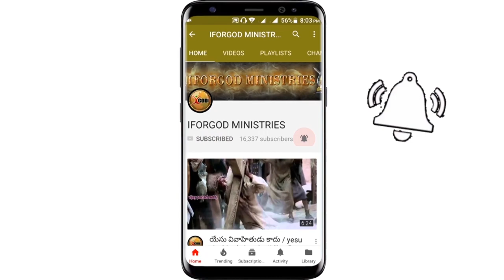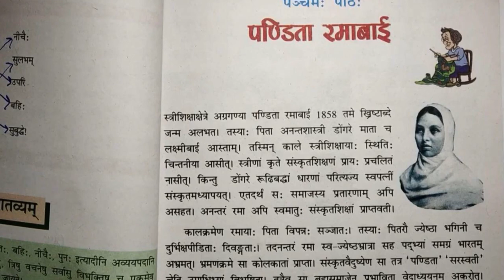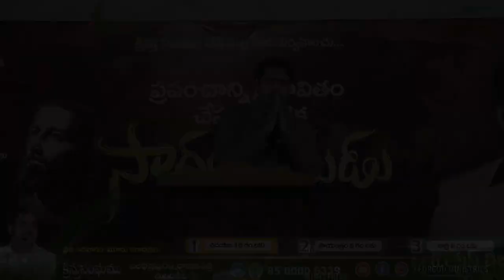వ్యభిచారంలో Red Handed గా దొరికిన అమ్మాయిని మార్చిన ఘనుడు రమాభాయికి మార్గదర్శి | హైదరాబాద్ 3rd day